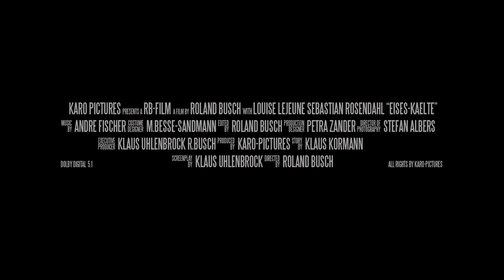Eises Kälte Trailer (Official)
Jetzt auch auf Amazon Prime Video:
"Eises Kälte"
eine KaRo-Pictures Produktion
Nach dem Gleichnamigen Roman von Klaus Kormann
Drehbuch: Klaus Uhlenbrock
DoP: Stefan Albers
Musikmix und Mastering: Dieter Steffan - Luna Tonstudio Lüdinghausen
Regie/Schnitt: Roland Busch
Darsteller: Louise Lejeune, Sebastian Rosendahl, Andre Brüggemann, Enrico Pohle, Isabella Hunstinger uvm.